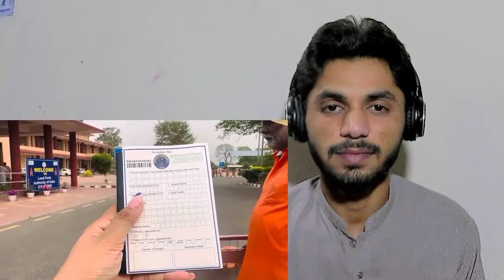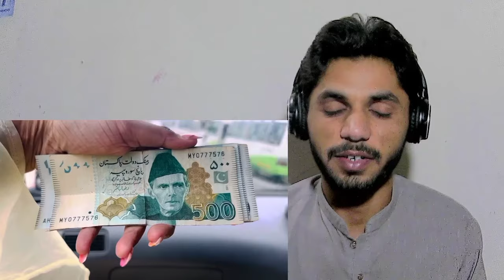Indian girl reached Pakistan Cross Wagah border Indo-Pak